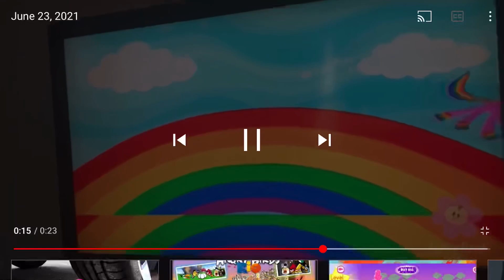July 2, 2021